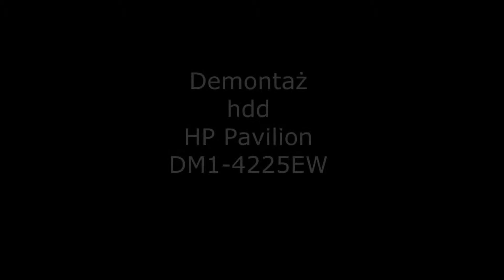Disassembly of the HDD HP Pavilion DM1 4225EW